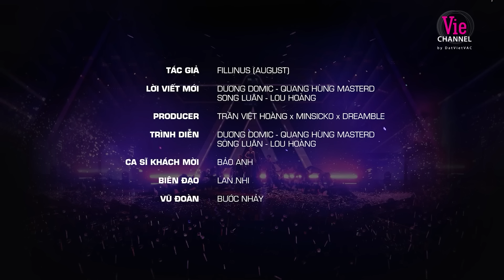Những bản hit khủng từ thành viên TEAM TIỂU HỌC: Negav, RHYDER, Quang Hùng MasterD..|Anh Trai Say Hi